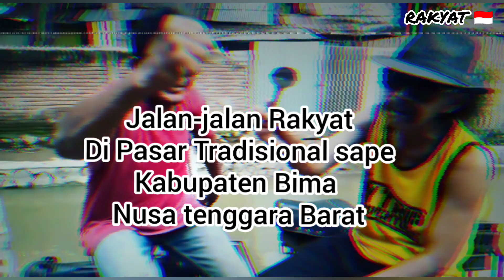PASAR TRADISIONAL SAPE KABUPATEN BIMA(NTB)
Jalan jalan Rakyat di Pasar tradisional Sape Kabupaten Bima Nusa Tenggara Barat